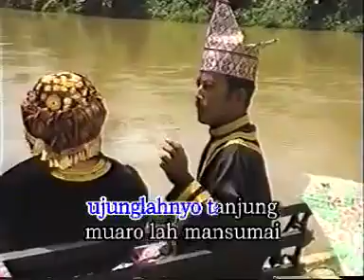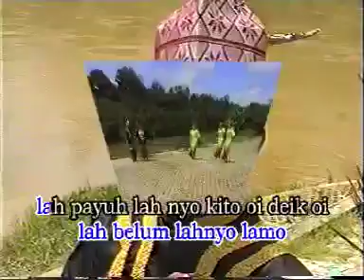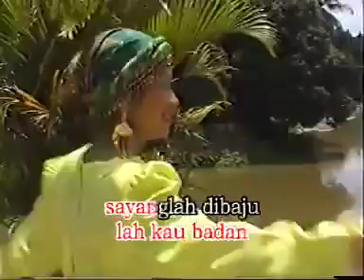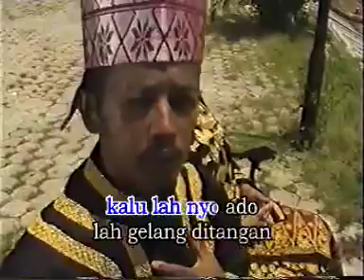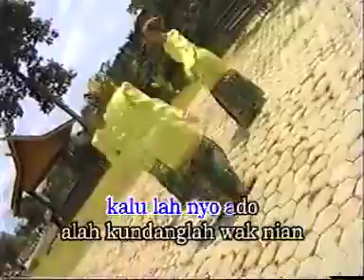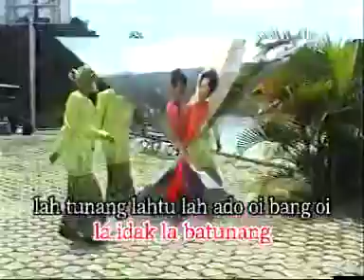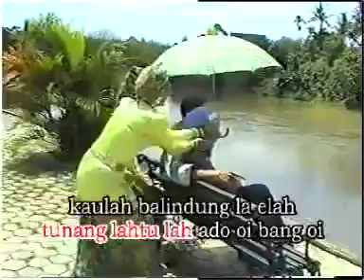UJUNG TANJUNG (original video) || LAGU DAERAH JAMBI (sumsel)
Cipt: hijrul
Voc:  hijrul - yunis m